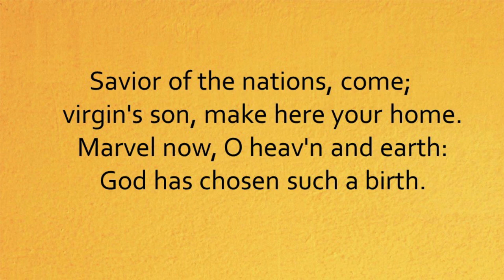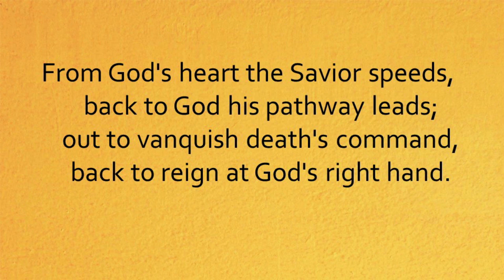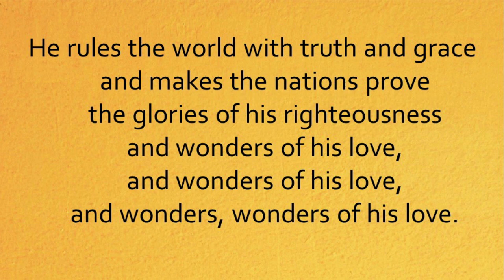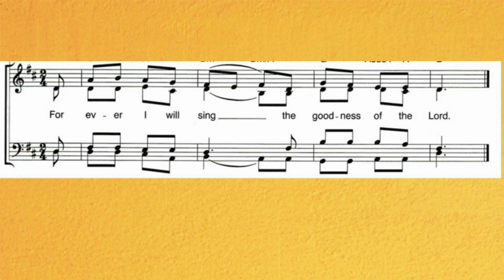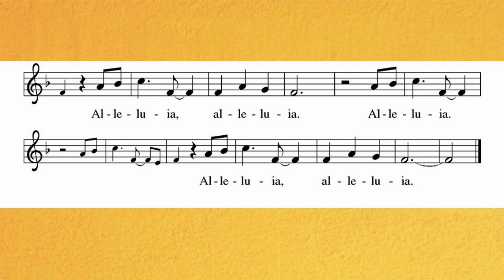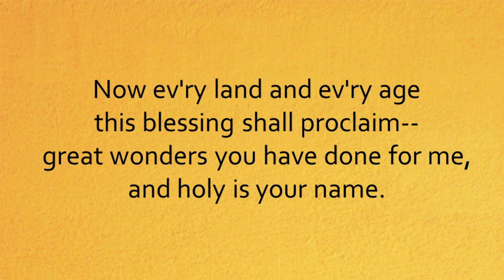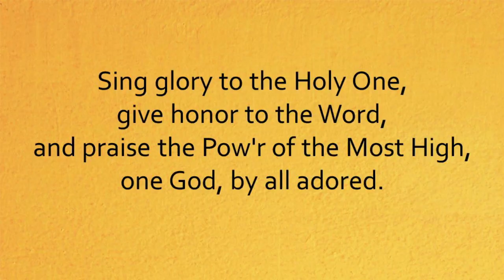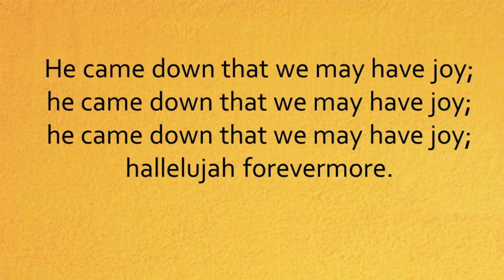December 20, 2020 - Advent 4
Advent 4 Worship